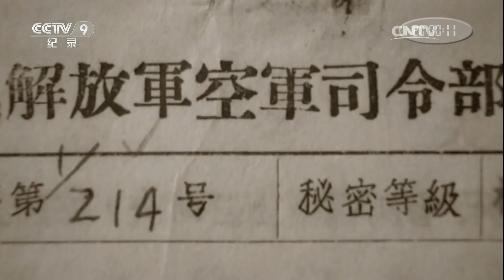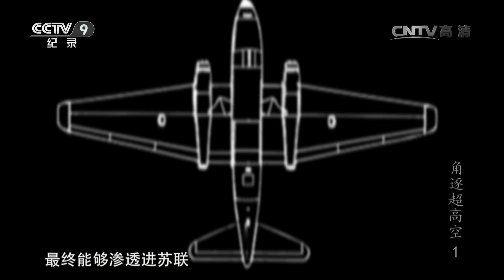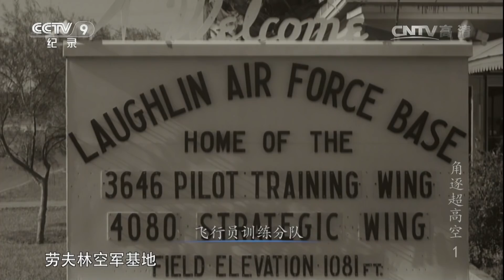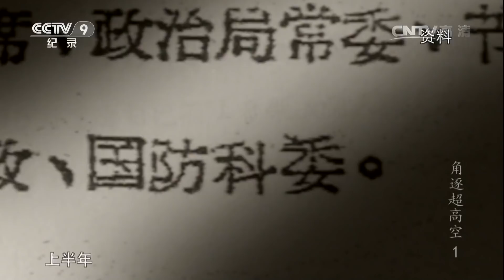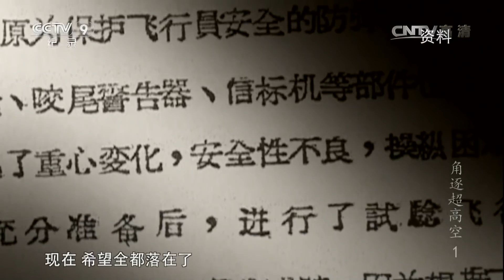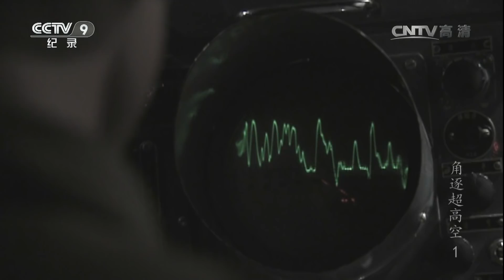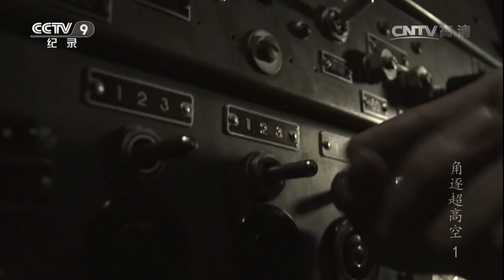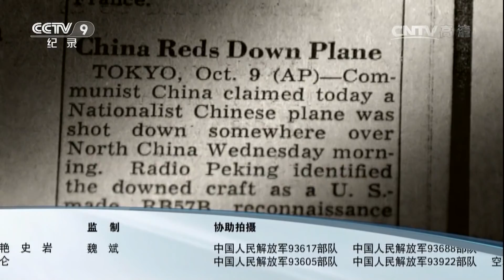《角逐超高空——空军一支绝密部队的战史》 第一集 跨越苍穹 | CCTV纪录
本期节目主要内容： 20世纪50年代，冷战开始后，美国急需社会主义国家的战略情报以便作为决策的依据，高空侦察应运而生。朝鲜战争后，中国成为美国在亚洲的头号侦察目标。当时中国所有防空武器都无法企及敌方的高空侦察机的飞行高度，在绝密的情况下，我国用前苏联刚刚发明的地空导弹装备了中国第一支地空导弹部队，部队代号：543。在短短几个月时间内刚刚完成组建训练的543部队，一举击落美国RB-57D高空侦察机，开启了世界防空史上导弹与飞机对抗的时代。与此同时，一个更难缠的对手又悄然登场了。U-2高空侦察机，美国航空工业的骄傲，于60年代秘密运抵台湾。它的高科技侦察能力对中国大陆构成了严重威胁。而解放军只有区区三个地空导弹作战营。于是，一个极富创意的办法诞生了：导弹打游击，四处设伏。

讲述解放后我国空军在极其艰苦的条件下，努力钻研学习，研制超高空制导导弹技术，与敌对势力斗智斗勇，并最终成功击落敌方高空侦察机的故事。